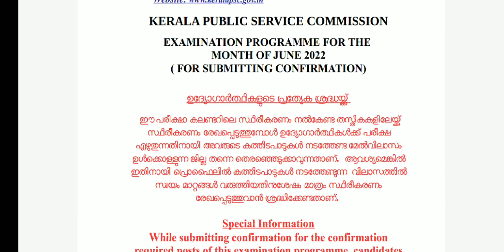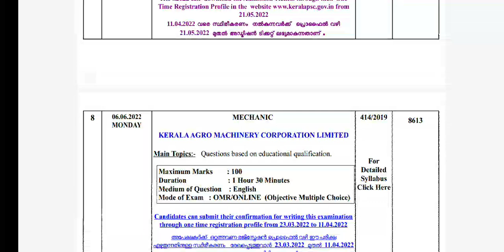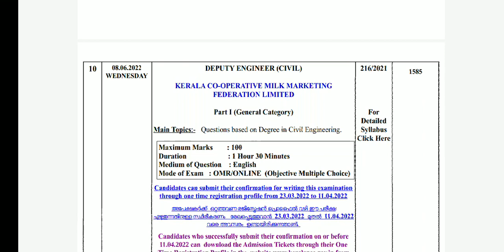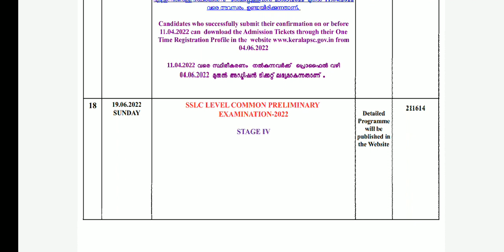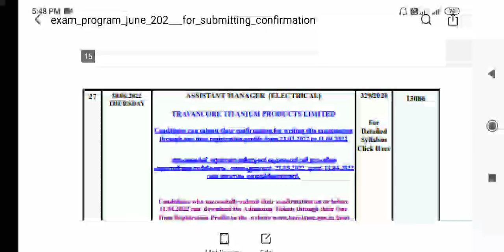Psc june exam calender published|Kerala psc june exam calender|Kerala psc exam 2022 june|Your guide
TO ORDER TEXT JOIN WHATSAPP GROUP
psc june exam calender kerala psc exam calender june 2022 Your guide